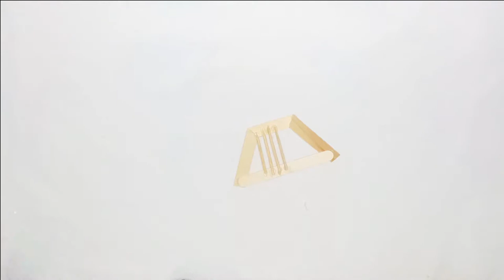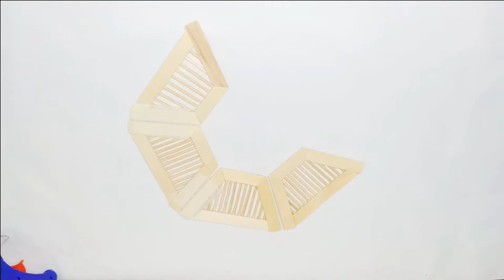Handmade Lantern | how to make craft lantern | lantern making ideas from waste material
how to make a vesak lantern essay
how to make lantern for christmas
how to make hanging lamp with paper
how to make a fanoos
how to make craft lantern
how to make chinese lantern balls
how to make diwali lantern
lantern making ideas from waste material
How to make Handmade Lantern by maryam fatima craft easily at home
A lantern is an often portable source of lighting, typically featuring a protective enclosure for the light source — historically usually a candle or a wick in oil, and often a battery-powered light in modern times — to make it easier to carry and hang up, and make it more reliable outdoors or in drafty interiors
Used material
1-Ice cream sticks
2-Wooden round sticks
3-Candle light
We used this material to make a simple and gorgeous Burning lantern easily.
You can use this kind of lantern of everywhere to make beauty of your object like..
1- Use at home
2-In offices
3-In Home garden
4-In Enterer Shops
Like many kind of places which you want to be a beautiful ..